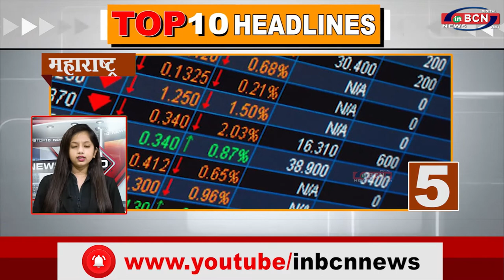TOP 10 HEADLINES 02 SEP 2021 INBCN NEWS